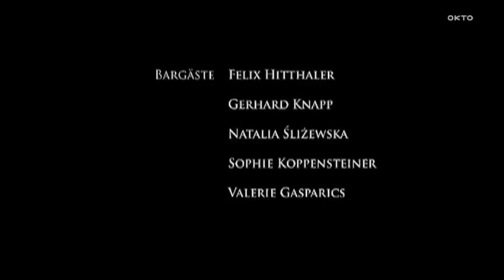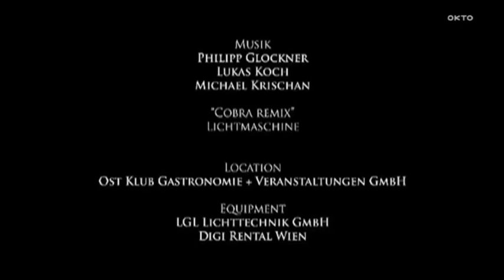Linhardt macht's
Ein Kurzfilm von Oliver Leitsberger und Florian Schmidt.